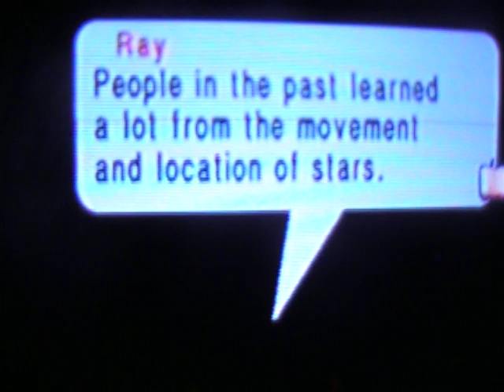Harvest Moon: Magical Melody - Starry Night Festival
Date: Winter 24
Location: Starry Hill [meet up first in Town Square]

^___^ Things like this are my favorite part of the whole game. Here I am (Amandi) with Ray at the Starry Night Festival. I just love Ray. =)